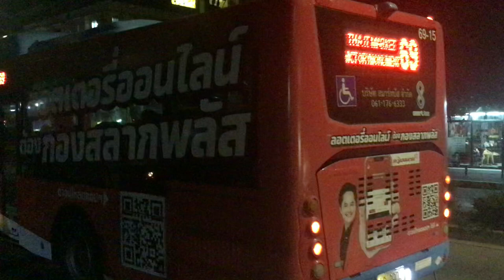Smart Bus (BMTA Private Joint) Sunlong SLK6129CNG Line 69 69-15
Smart Bus (BMTA Private Joint) Sunlong SLK6129CNG Line 69 (Tha-It Market-Victory Monument) No.69-15 on Sanambinnam Road